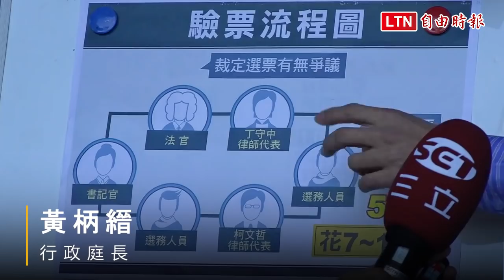【更新】驗票作業啟動 柯、丁第二輪選舉戰開打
九合一選舉結束一週，但北市選情還了結。國民黨台北市長候選人丁守中因為與台北市長柯文哲僅落差3000多票，而丁陣營也認為這次中央選舉委員會有諸多瑕疵，因此決定提出驗票，再依照驗票結果提出選舉無效之訴。台北地方法院、雙方陣營律師今天集結到台北市信義區公所、北市選委會展開長達8到10天的驗票流程。丁今天到市選會慰問驗票人員，他受訪表示，感謝這麼多律師站出來守護台灣民主，讓市民了解真相。